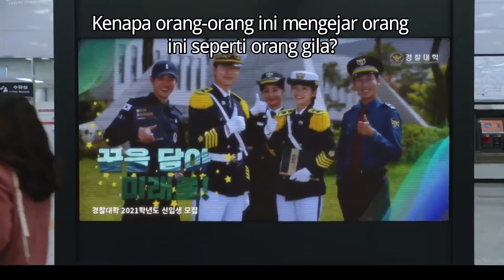Kenapa orang-orang ini mengejar orang ini seperti orang gila?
Saya belum pernah melihat pria tampan seperti itu, dia membuat semua orang kagum, bahkan pria, jatuh cinta padanya